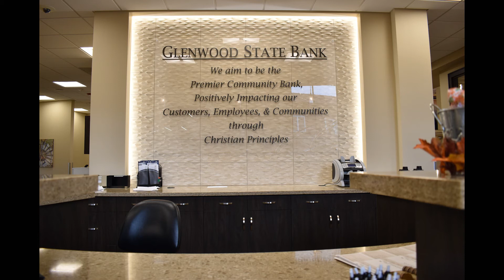Glenwood State Bank | Commitment (1 of 6)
Learn about Glenwood State Bank's core value of COMMITMENT.

Produced October 2019
Glenwood, MN